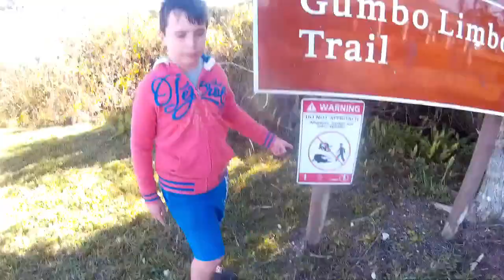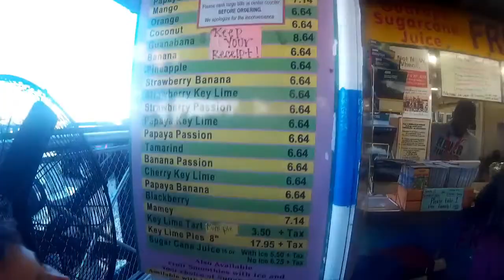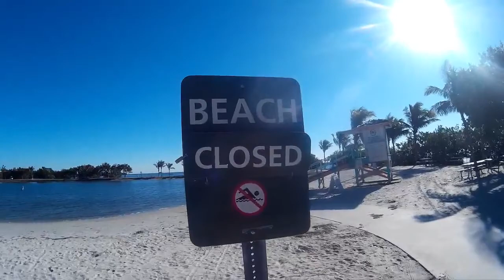Kian's vakantie vlog #5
Hier is vlog #5. Voorlopig mijn laatste vakantie vlog. Dat is tot de voorjaarsvakantie :-) Ik ga wel verder met thuis vlogs. Dit keer gaat de vlog over Miami, de Everglades en de reis naar huis.

Mijn vlog camera heeft het helaas begeven, en heb voor de laatste beelden mijn vaders telefoon gebruik.